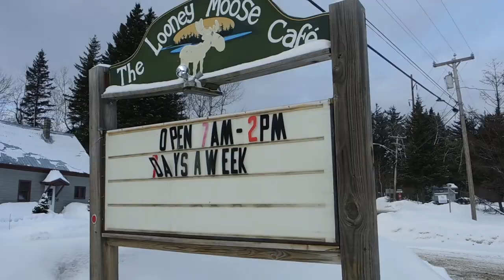B. Reel Ep. 2 - Power Stance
Welcome to the B. Reel. Come kick it with me and the gang and see what goes on behind the scenes. Oh she want BTS? I might. never mind. COLLEGE SNOWFEST. We went to Sugarloaf but we didn't ski. Enjoy the trip.